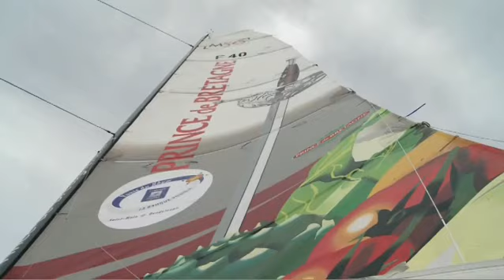Point Course Jour 3 : Route du Rhum la Banque Postale 2010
Au 3 ème jour de course, Christine Monlouis doit abandonner suite à une collision survenue dans la nuit du 3 novembre tandis que Lionel Lemonchois revient dans la course après avoir réussi à récupérer son chariot de grand voile. C'est Franck-Yves Escoffier sur Crêpes Wahou qui est en tête chez les multis 50. Thomas Ruyant reste leader en classe 40.